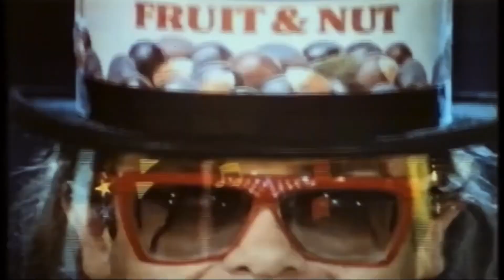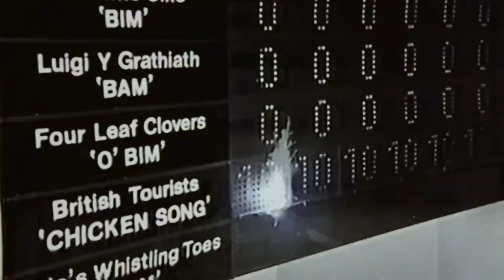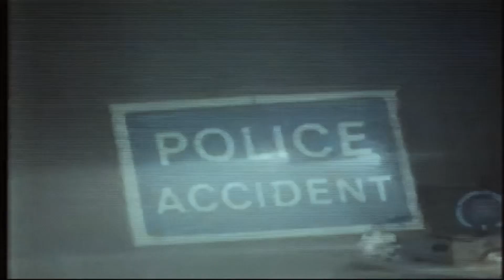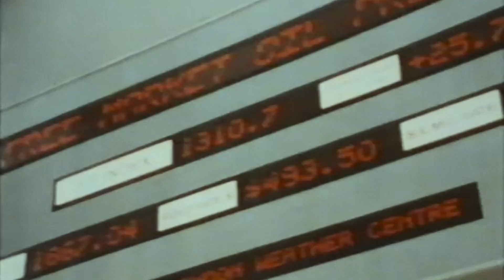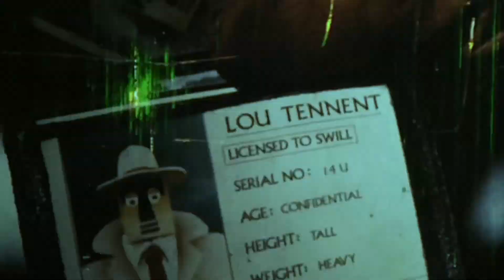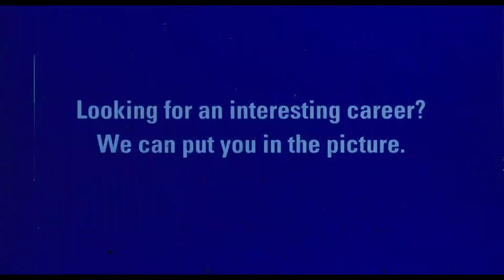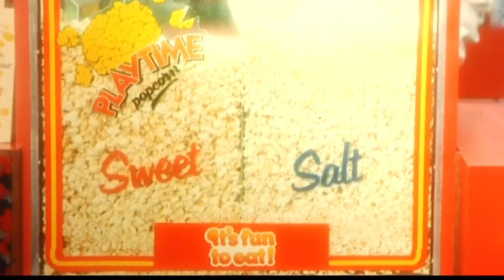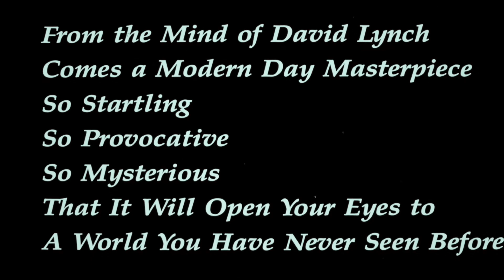DEMONS (January 1987 Cannon Cinema Trailer Reel) -- Home Cinema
Released in UK cinemas in January 1987, this is a custom trailer reel for a Cannon Cinema presentation of 'Demons', starring Urbano Barberini, Natasha Hovey, Karl Zinny and Fiore Argento.

Director: Lamberto Bava
Writers: Dario Argento, Lamberto Bava, Dardano Sacchetti & Franco Ferrini
BBFC Certificate: 18
Production Company:  DACFILM Rome
Distributor: Avatar Communications Ltd